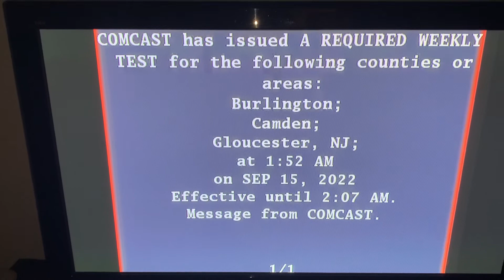EAS ALERT Required Weekly Test on Comcast (EAS #270).